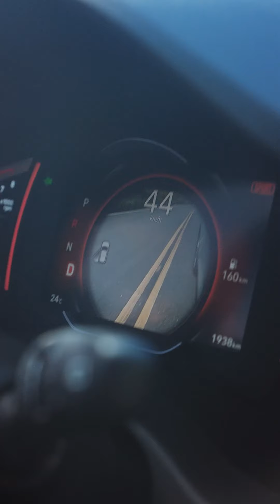🚗 Acelerando com Felipe Titto 🚀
Um filme dinâmico para a campanha da Hyundai, unindo estilo e performance. Com a energia contagiante de Felipe Titto, o vídeo destaca inovação e emoção na direção.

Direção Marco Rempel